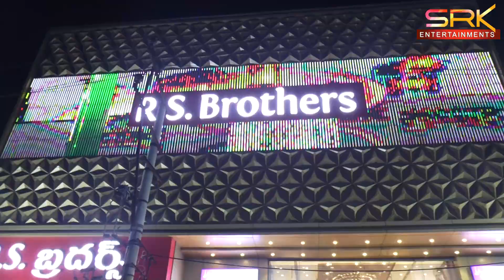R.S బ్రదర్స్ లో అట్టహాసంగా లక్కీ డ్రా విజేతల ప్రకటన- అతిథిగా హాజరైన కొత్తపేట సీఐ శ్రీనివాస్ రెడ్డి